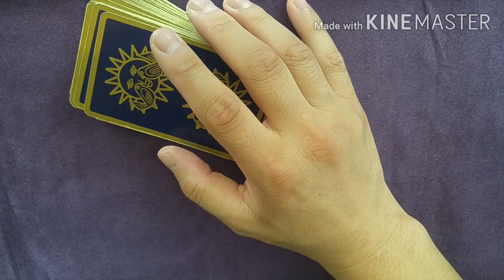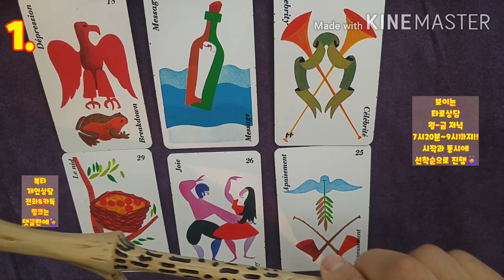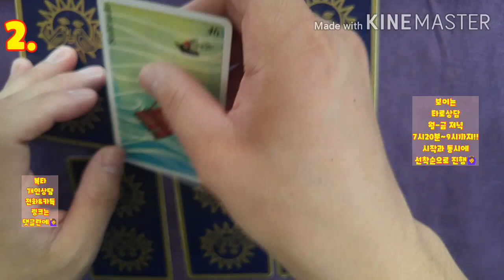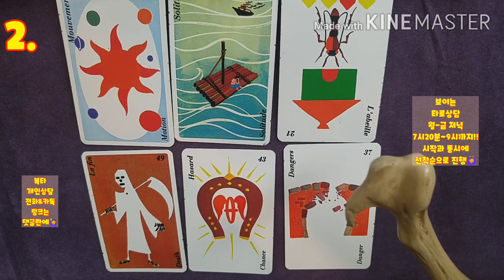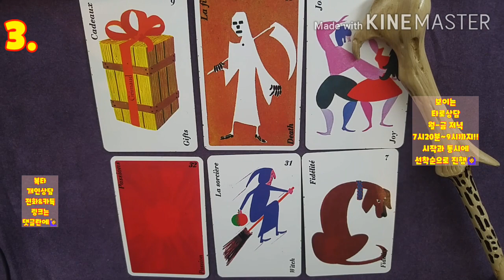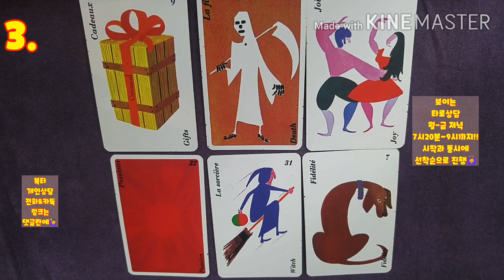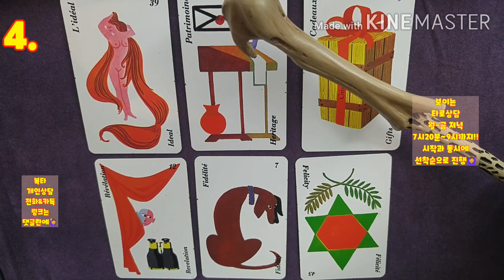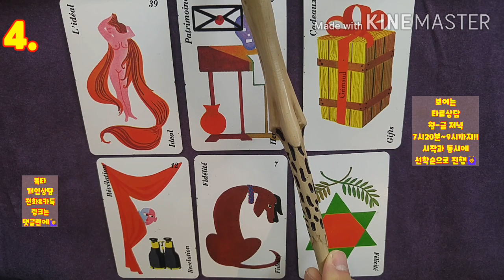[복타] 타로. 2020.8월 셋째주 주간운세. 미리 살아보는 한 주 !! (08월 17일~08월 23일)👍👍!!